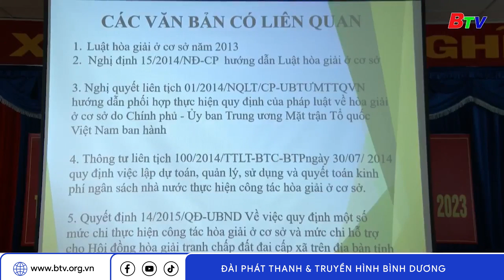BẮC TÂN UYÊN TẬP HUẤN NGHIỆP VỤ CÔNG TÁC HÒA GIẢI Ở CƠ SỞ | BTV - TRUYỀN HÌNH BÌNH DƯƠNG